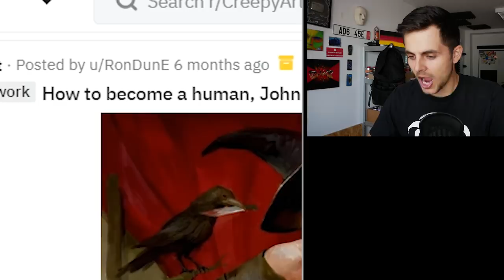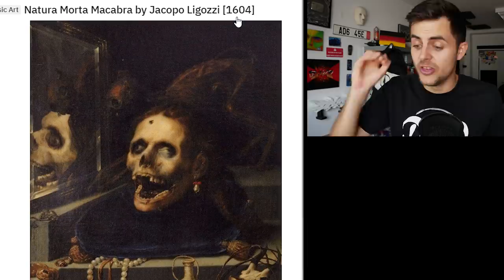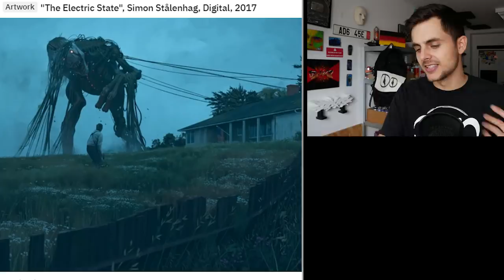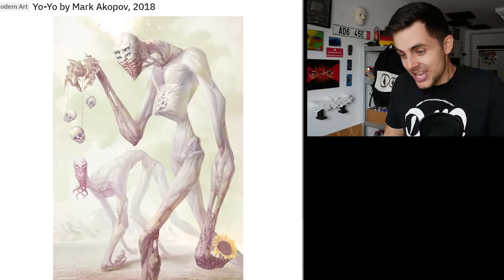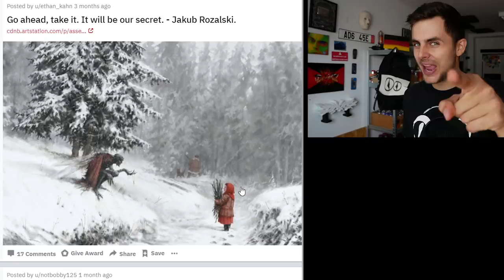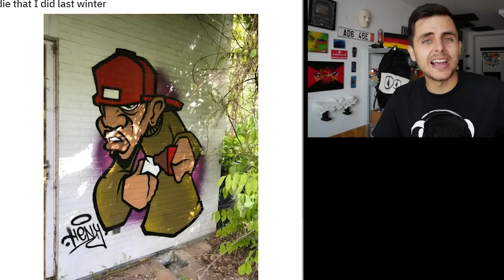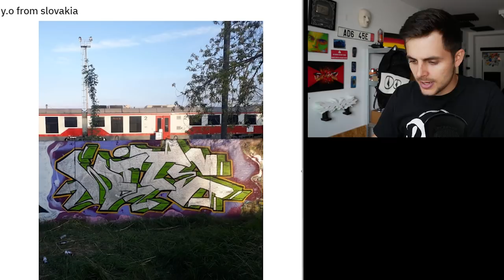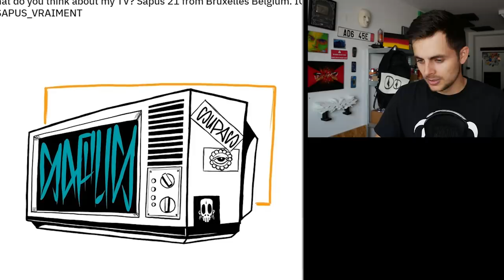70 Artworks that WON'T let you Sleep!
I tried to find the most CREEPY and SCARY ART in the Internet.

SEND ME SOMETHING:

Martin Hirner
P.O.BOX 12
85003, Bratislava 53
Slovakia